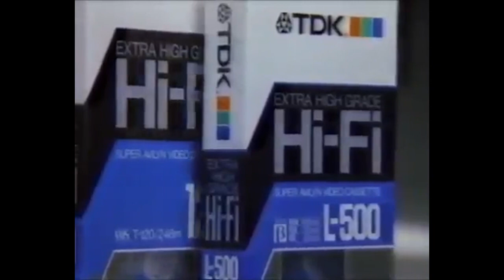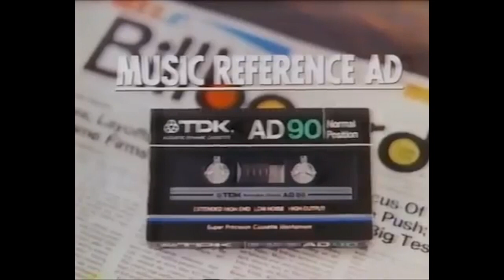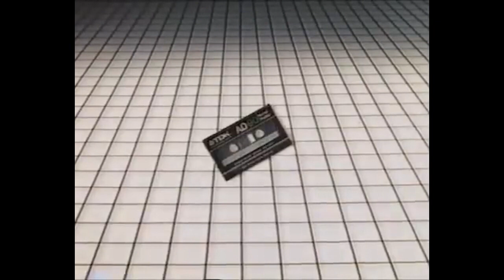27 U H F - 𝒟𝑒𝓈𝒾𝓇𝑒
27 U H F - Holograms | Cassette | Friday, July 3

Due to the ongoing international shipping restrictions we can - as of today - only offer this cassette to customers from Canada, Europe and Japan.

Classic Vaporwave / Late Night Lo-Fi